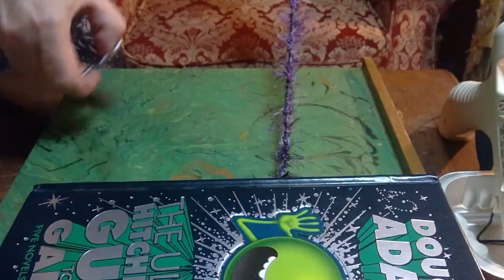The Bookmark of Eli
Taking a painting my son Eli made for me for mother's day when he was little and turning it into a bookmark. Rune work on the inside .